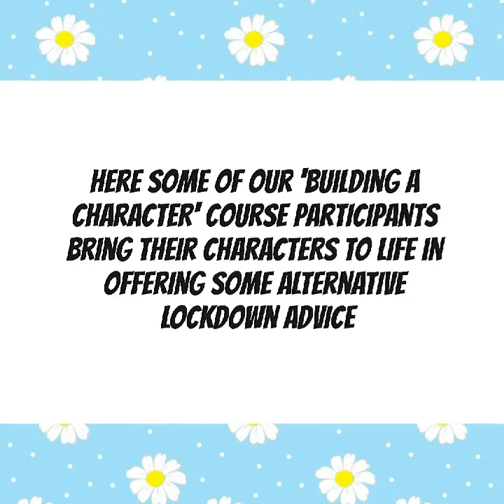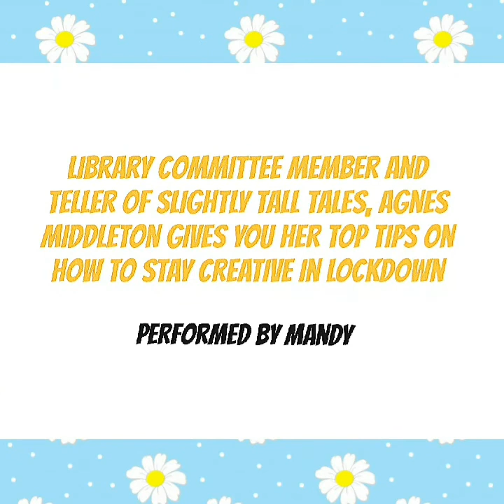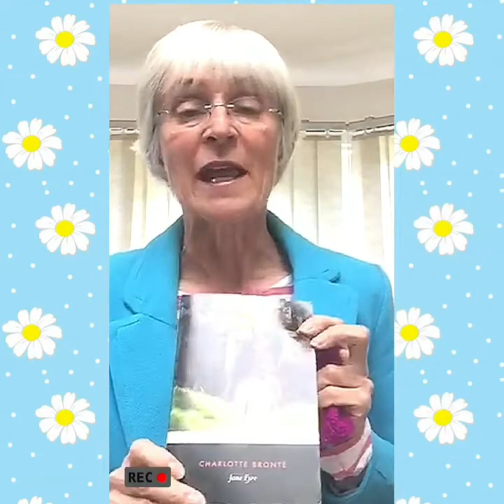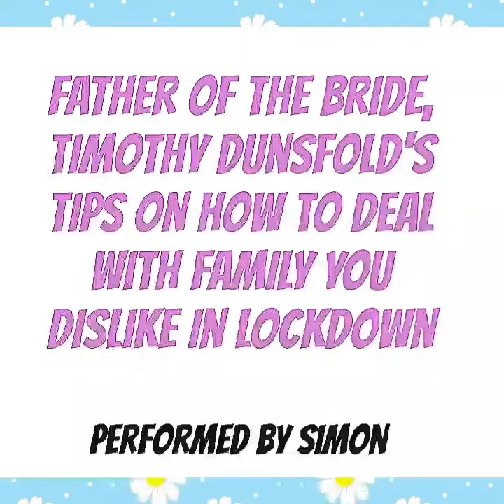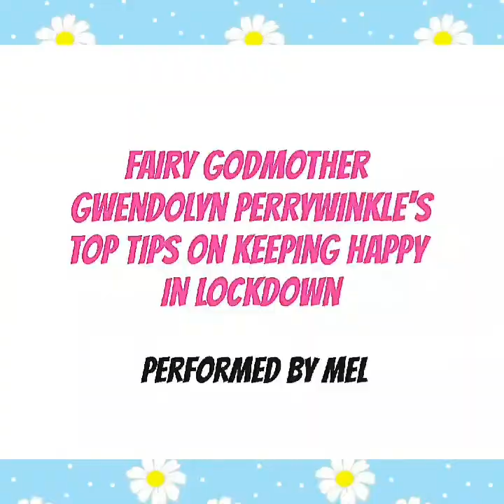Lockdown tips - Dramatis adults 'Building a Character' Course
Here are some of our adult participants from our Building a Character course, giving their lockdown tips as characters they created